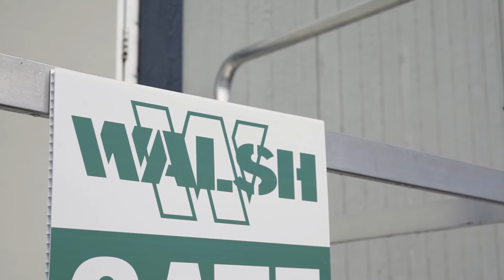Construction Management Technology interns in Chicago – Internship Spotlight – Purdue Polytechnic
Every student in Purdue's School of Construction Management Technology program obtains 800 hours of work experience – largely through internships at the world's top construction companies. This invaluable experience is what puts our students on a level all their own.